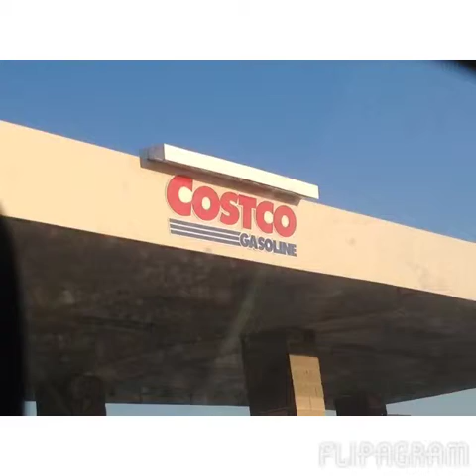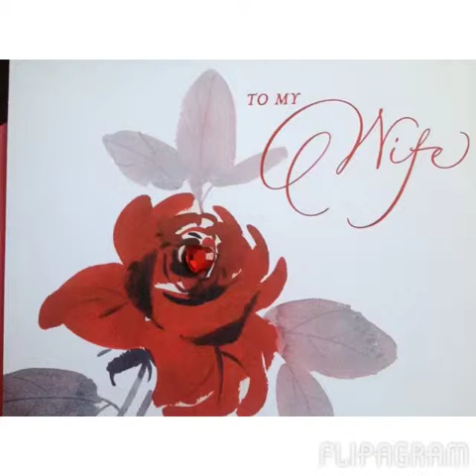Flipagram - Frax, Bitstrip,Moment Cam & Miscelanious.2013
Tweety snow day flipagram